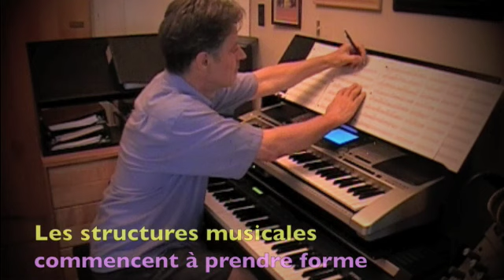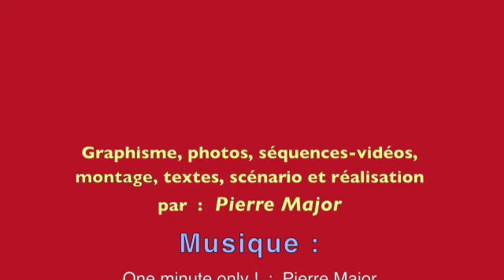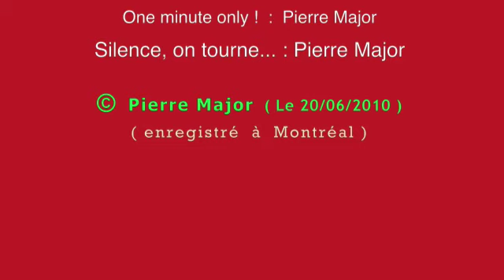Auteur-compositeur et interprète ( Pierre Major )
Cette fois, vous me verrez en pleine action, au piano, en train de corriger certains passages mélodiques et certaines progressions harmoniques de ma composition.
Dans mon cas, le piano surtout et la guitare en certaines occasions, sont mes instruments de prédilection pour créer, corriger et finaliser mes oeuvres.
Alors, sans plus tarder, bonne écoute, bon visionnement et bonne inspiration.
©  Pierre Major   ( le 05/07/2010 )